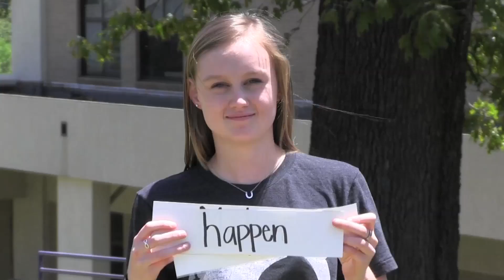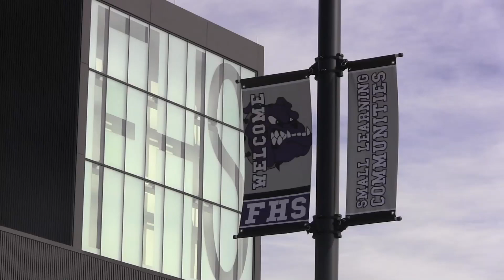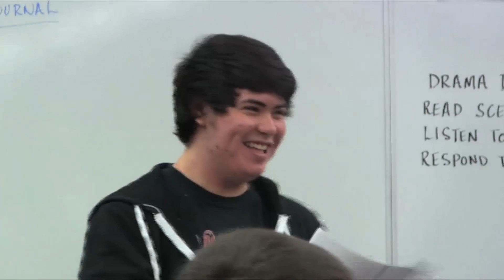Congrats to the FHS Class of 2014